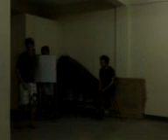blue clan02-28-10_0241.3gp